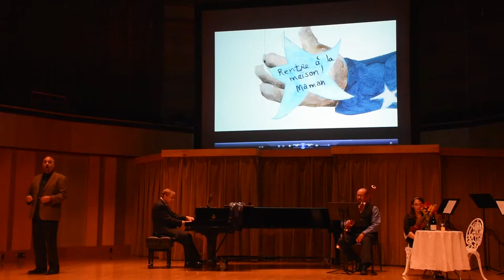Jardins de Plantes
Jardins de Paris
Elias Mokole, baritone
Video Artwork by Paula Wallace